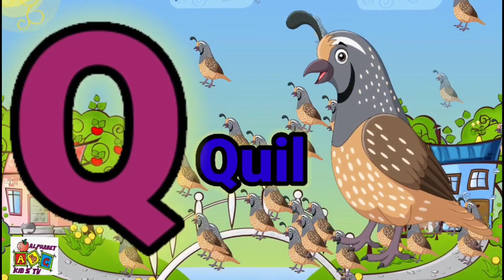A for Apple b for bat | a for apple a for ant | bat , cat | 1 | alphabetkidstv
hii kids,
We  are provide introduce to  basic alphabets & letters learning more videos for children in very simple  & easy way.

Video Suggestions
Phonics song with two words - A for Apple - ABC Alphabet song with sound for children
Abcd song| ABC Alphabet song | a for apple | a for apple b for ball phonics song| part 501
Learn alphabet A to Z | ABC Preschool book learning A for Apple phonics| prinit

Alphabet Lyrics

ant cartoon
ball cartoon
bat ball song
a for apple b for ball c for cat d for dog apple ball cat dog
a for apple a for ant b for ball b for bat
a for apple a for apple b for ball c for cat d for dog e for elephant
a for apple b for ball c for cat d for dog e for elephant f for fish g for
a for apple b for ball c for cat ki photo
a for apple b for ball ki photo
a for apple b for ball song
a for apple b for bat
a. for apple a. for ant
ant wala
apple ant
apple b for ball c for cat d for dog
apple cartoon
b for dog
ball dog
bat ball
bat cat
c
c is for cat
c***
cartoon bat ball
d photo
for cat d for dog
z zebra
abc alphabet
abc alphabet learning in hindi
 abc alphabet phonics song
 abc alphabet drawing
a
abcd kids game
abc kids learning
abc kids channel
abc kids tv cocomelon
abc Alphabet
abcd alphabet bacchon ke liye
abcd alphabet train
A se anar kh se khargosh
Hindi varnmala
apple wala abcd song
abcd video
apple
english alphabets
alphabets
chhotu tv
abc song
chuchu tv
a for ant images
a for ant drawing
a for ant picture
a for ant b for ball
A for Antara
a for ant worksheet
a for ant a for apple
a for ant craft
a for ant song
abcd alphabet train
 abcd alphabet tlm
abc alphabet
abc rhymes
Abc new videos 2023